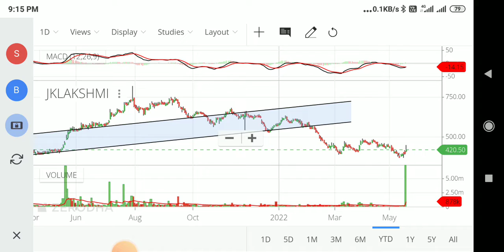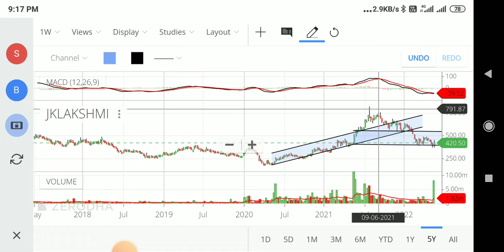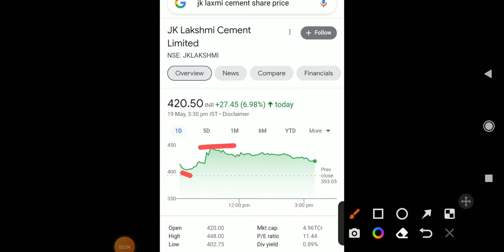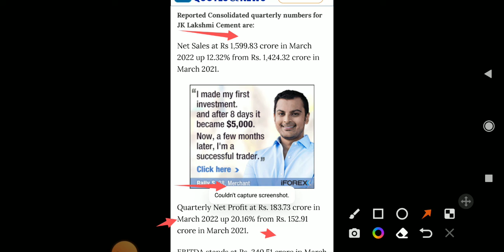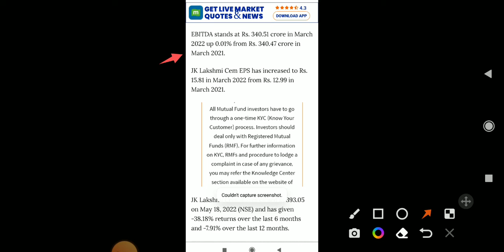JK Laxmi Cement Ltd 💥Jk Laxmi Cement Share🔥 Breaking News 🔥Q4 Results🏗️ Growth y-y & Q-Q🏗️